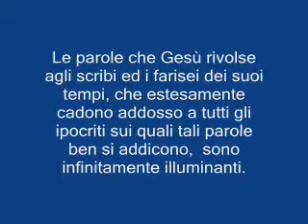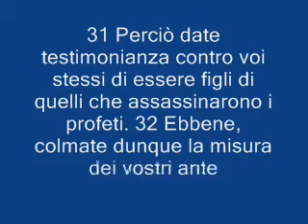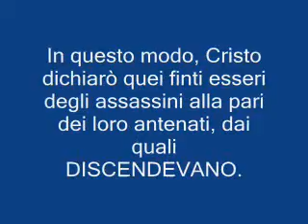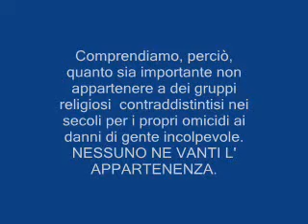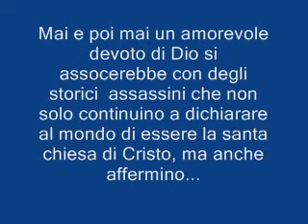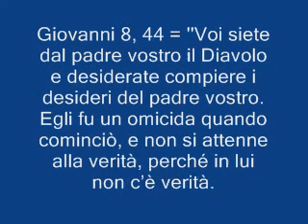Restare nella Chiesa cattolica è possibile? O ci renderebbe complici? Crociate, inquisizione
Restare nella Chiesa cattolica, per la propria salvezza, è ammissibile, o renderebbe gravemente complici di persone che hanno assassinato e torturato, nella storia, innumerevoli persone, come nelle Crociate e con l' inquisizione?
Cosa disse Gesù da dovercene interessare tutti?